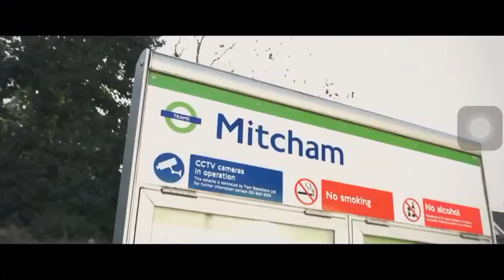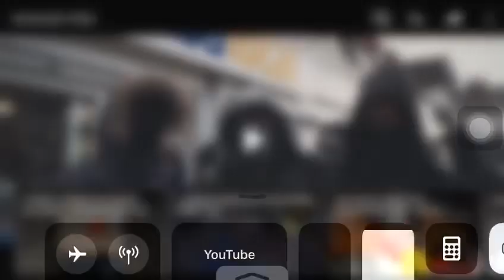MITCHAM SG X SIZZ X MBUNNY LEAKED!!!